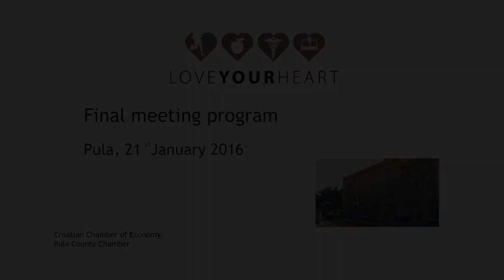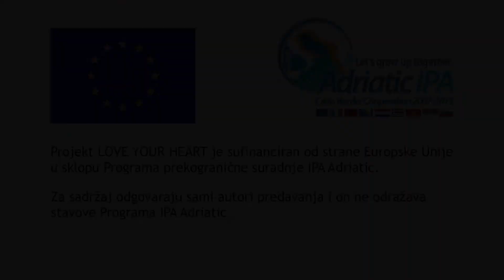01 Sonja Grozić Živolić - pozdravi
Love Your Heart
Final meeting program

21 January 2016
Croatian Chamber of Economy, Pula County Chamber
Carrarina 5, 52100 PULA